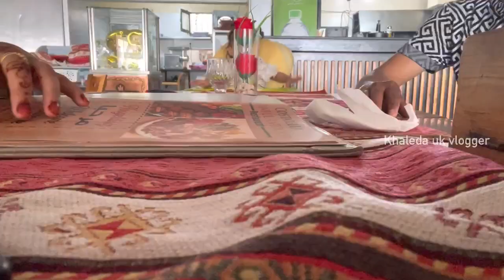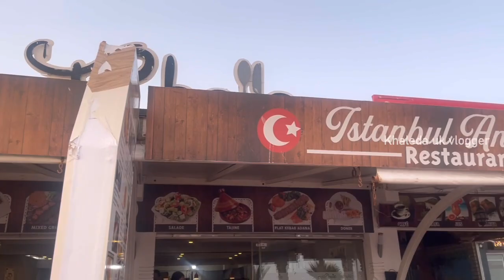বোনটি যখন দিশেহারা তখন আপনারাই তাকে পথ দেখালেন/Khaleda uk vlogger